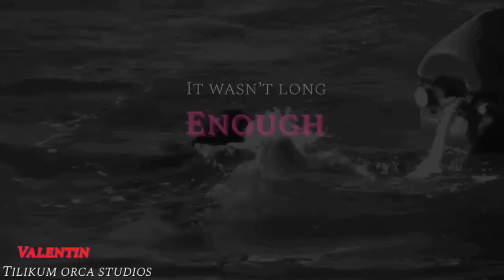Forever- Valentin mep part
Will add credits for footage later